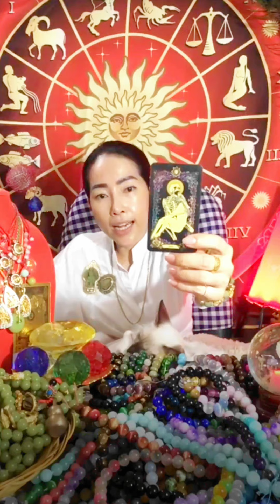រោង ម្សាញ់ ច សម្បូរមន្តស្នេហ៍ លាភអ្វីខ្លះ ខែមិថុនា ឆ្នាំ២០២៤? យុគ៩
💎ជាវ វត្ថុមង្គលមានថែម(free)ក្រមួនមាស និងយន្ត័ស្ទីកឃរ័កាត់ឆុង បិតពេញ១ឆ្នាំ២០២៤ 💞ស្តេចស្នេហ៍មាន់ព្រៃ មយូរ៉ា តាមក្បួនចិនសែ និងព្រហ្មញសាសនា🌈 🥰ជាយន្ត័ មហាស្នេហ៍💝យន្ត័ការពារ៨ទិស🗝 មន្ត្រាមហានិយមស្ដេចស្នេហ៍ហ្មដំរី🔮
✨មានកិច្ចប្រសិទ្ធីដោយម៉ែគ្រូCat3horo
📩ឆាតចូលផេក FengShui Australia